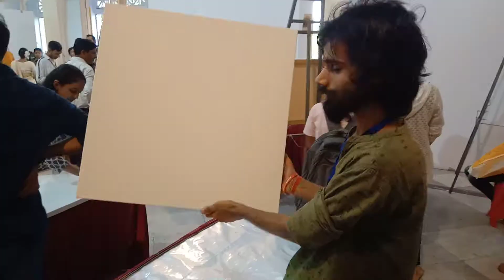Shri O.P.Jadia 7th National Art Camp and Exhibition Kala Vithika Gwalior Day 1 || abdsrtm arts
This Video Is Related To 7th national art camp and exhibition kala Vithika padav gwalior
Also hit the well icon 🔔

Follow on

Must watch